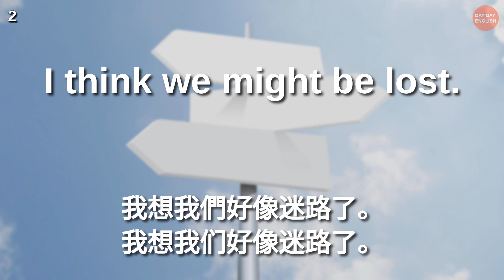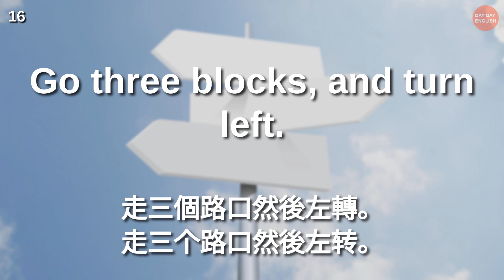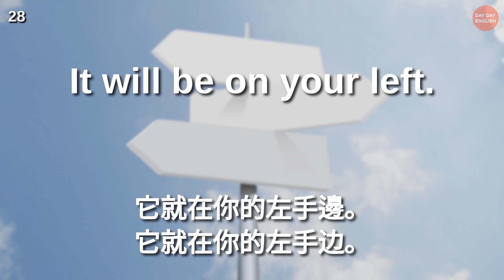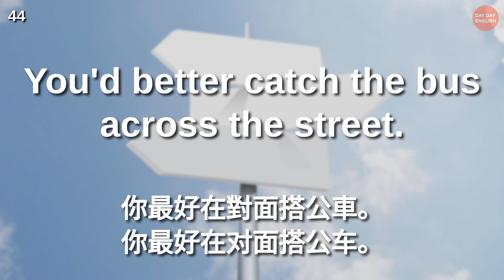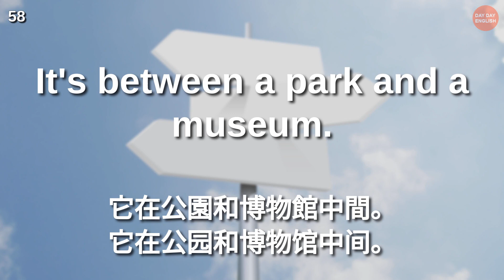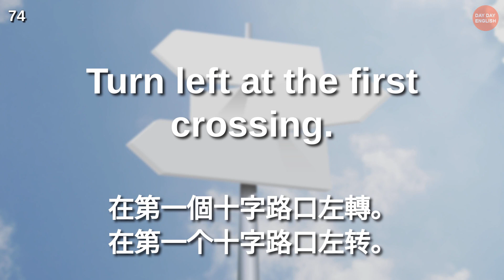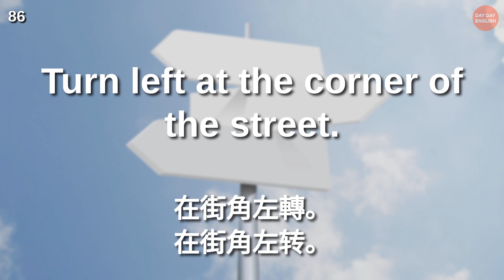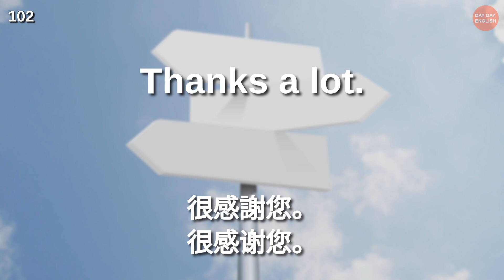常用英語100句 【問路及指引方向篇】 | 英式英語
讓我們學習一些看似簡單但並不容易的英語短語。所有短語都使用初級水平的詞彙和語法，因此即使對於初級水平的學習者來說也很容易學習。

音頻將播放 3 次。通過多次重複聽音頻，您所學的短語將留在您的腦海中。